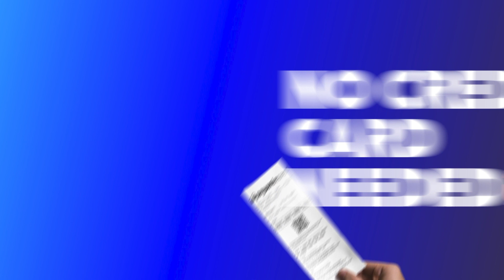Wiedźmin 3: Dziki Gon otrzyma DLC inspirowane serialem Netflixa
CD Projekt RED wciąż pracuje nad aktualizacją dla Wiedźmina 3, która pozwoli wykorzystać moc konsol nowej generacji. Okazuje się, że wraz z nią na graczy czeka nowa zawartość, inspirowana serialem Netflixa.